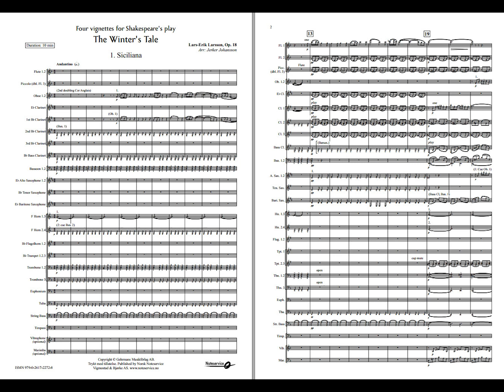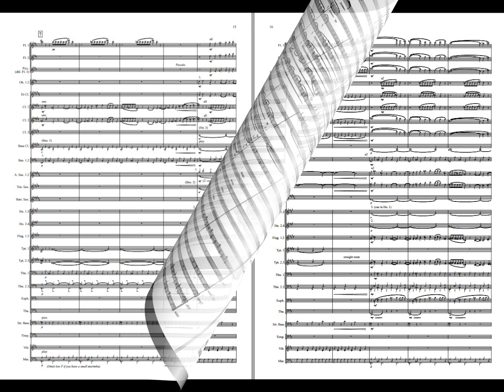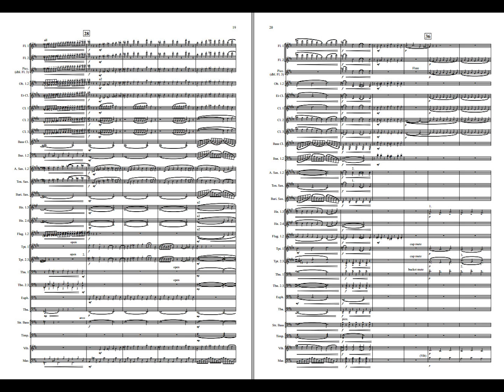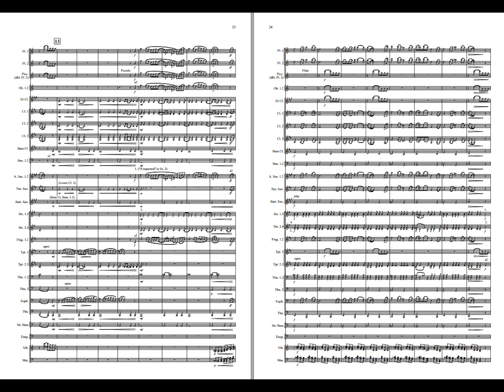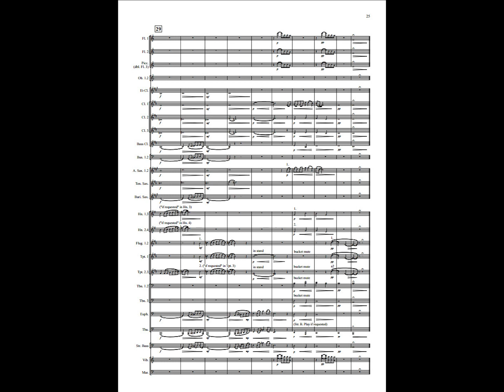En Vintersaga - Larsson /arr: Jerker Johansson. Available for Concert Band, Grade 4,5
00:00 Siciliana
03:02 Intermezzo
04:28 Pastoral
06:30 Epilogue

The incidental music for William Shakespeare's "The Winter's Tale" was composed for a radio theatre production in 1938. Larsson later chose four of the 22 musical contributions to be included in a suite titled "Four Vignettes for Shakespeare's play 'The Winter's Tale'." The suite contains mood-shaping parts, dance-like sections, as well as the final movement titled "Epilogue," one of Lars-Erik Larsson's most beloved compositions.